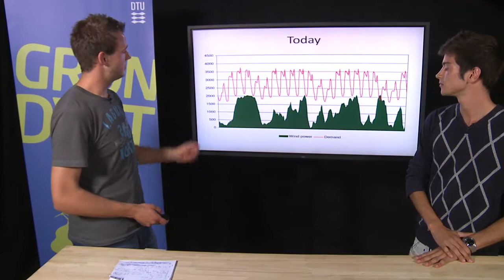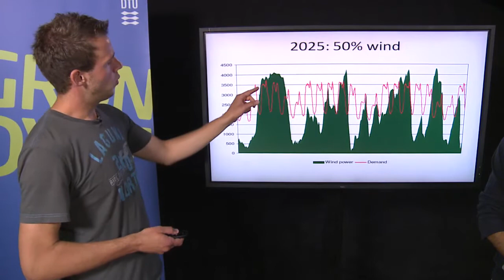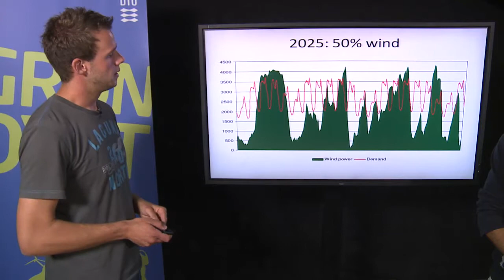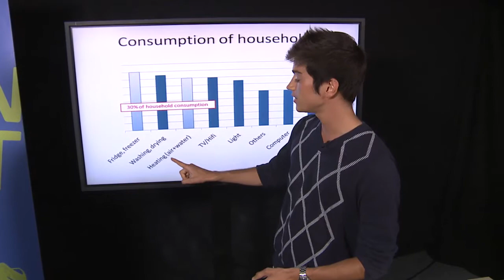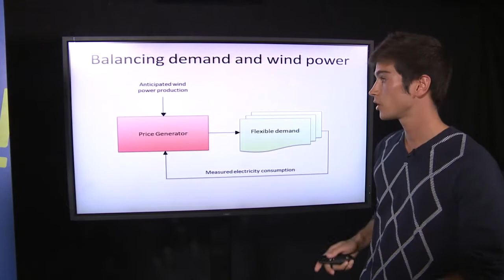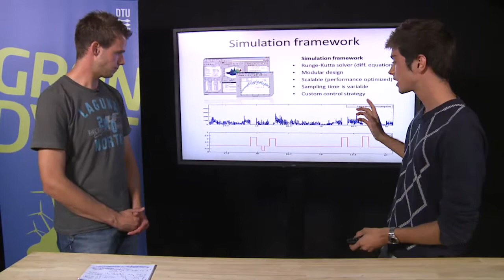GRØN DYST: Månedens projekt september 2011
Integration of fluctuating energy by electricity price control
Olivier Corradi and Henning Ochsenfeld from the MSc program in Mathematical Modelling and Computation present their master thesis project.